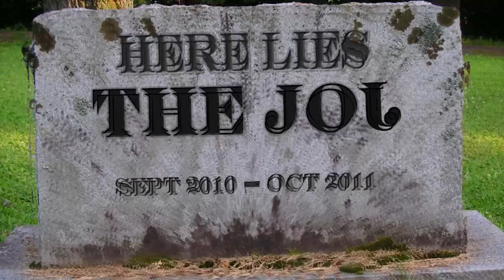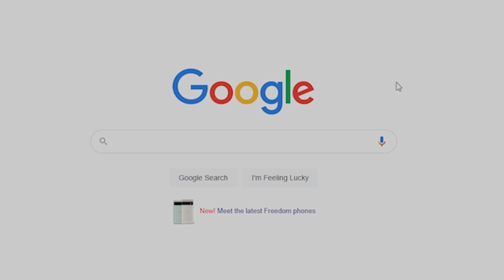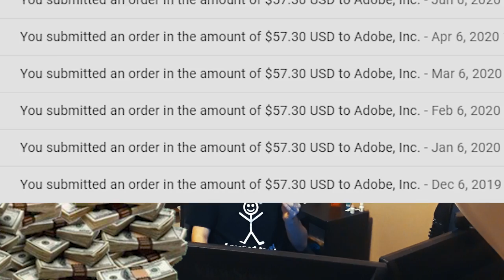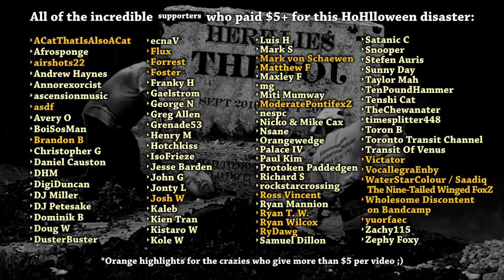[YTP] Night of the Living JOJ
Happy HoHlloween, everybody!  Guess what?  I did it all over again... and I'm gonna be buried alive for it. 😬